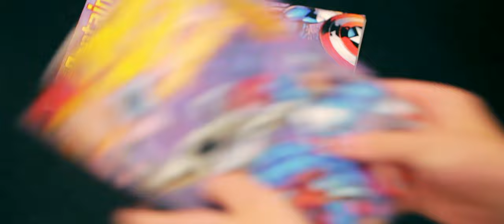Lovey James - Who You Are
Music video by Lovey James performing Who You Are.

Directed by Jimmy Bates V for fifgen films
Produced by: Steve Sundholm
Written by:  Steve Sundholm, Michelle Sundholm, Chad Hamar and Rachel Hamar